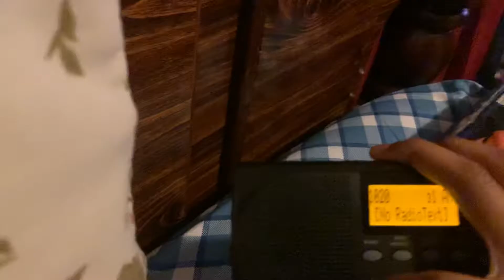Required Monthly Test (EAS #546)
Recorded on KDKA-AM.